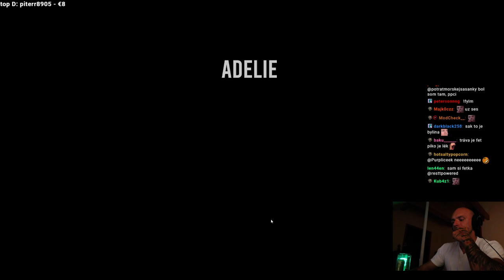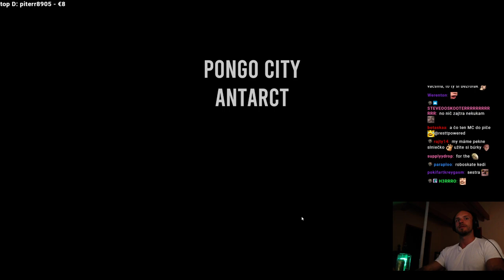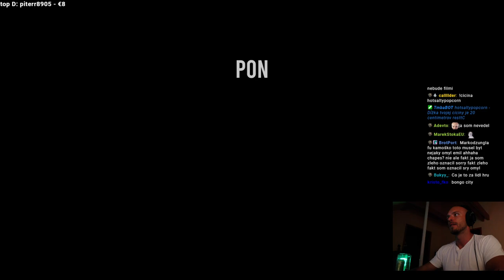RESTT SI HRAJE S TUČNÁKEM :)) - THE GREATEST PENGUIN HEIST OF ALL TIME [16.8.2021]